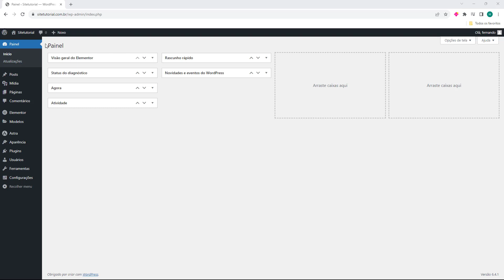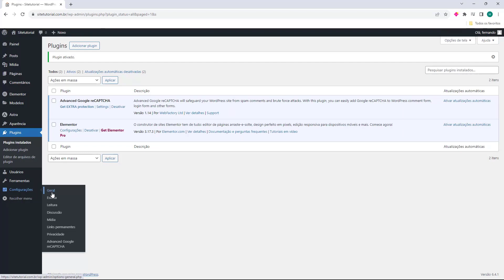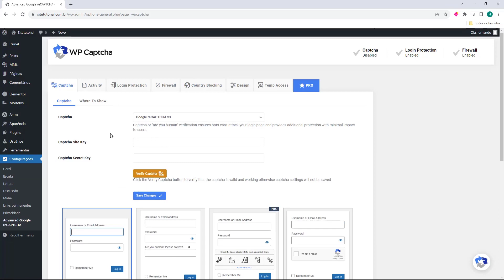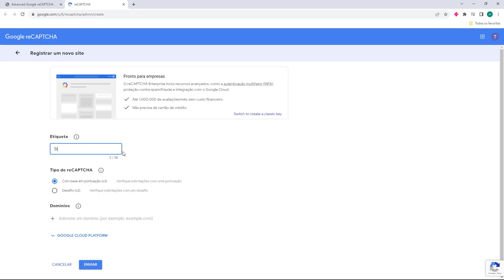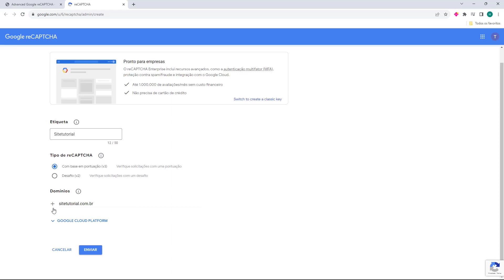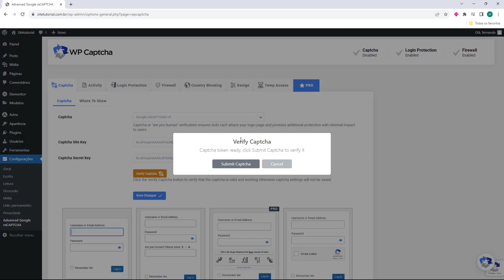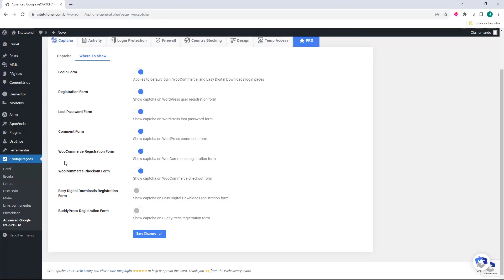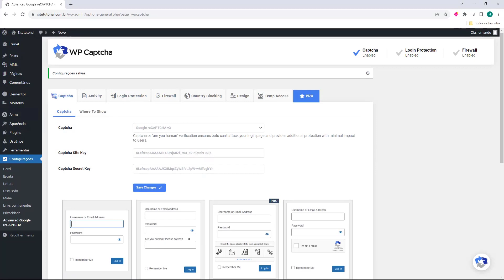Como instalar reCAPTCHA V3 no Wordpress ATUALIZADO 2024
Aprenda Como instalar reCAPTCHA V3 no Wordpress facilmente e em poucos minutos